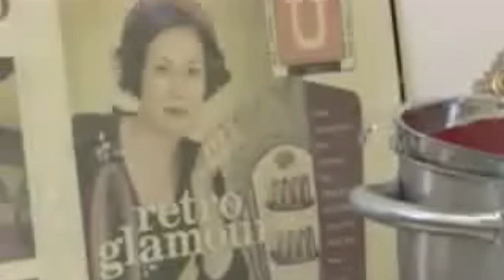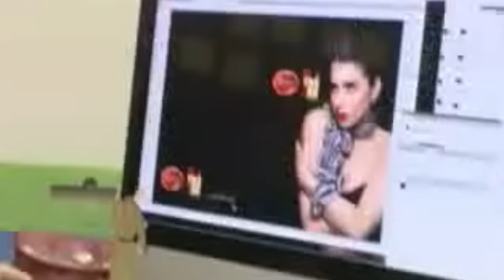Maquillaje Casero hecho a mano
En este vídeo realizaremos un tutorial de maquillaje casero hecho a mano donde les explicare cada uno de ellos y cómo utilizarlos y aplicarlos.

😘Sigueme 😘

THE EMAILBOX
ROCCIBELLA
ADDRESS
3040 FM 1960 RD E STE 109